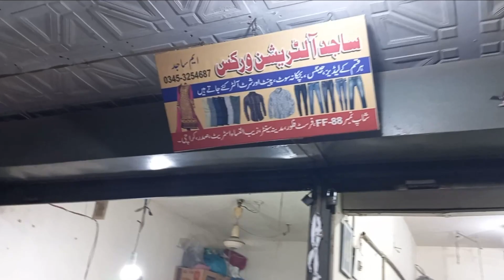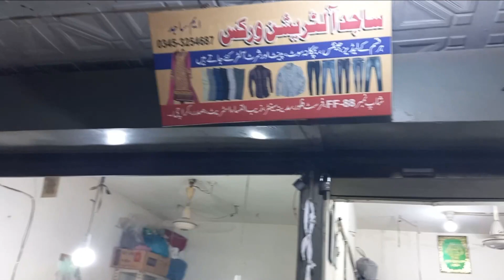Finally Tailor Milgaya | Salman Waheed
Finally Tailor Milgaya | Salman Waheed | VLOG